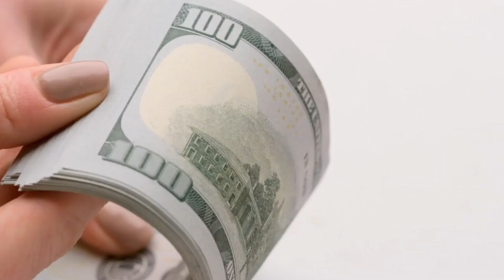رزق میں برکت کا عبقری عمل | Ubqari wazifa for wealth | Ubqari live dars today | ubqari wazaif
Karobar Main Barkat,Ghar Main Khushali,Rizq Ki Farawani Aisa Mujarib Wazefa Kay Matti Bhi Sona Ban Jaye

This is ubqari viral wazaif channel and this channel is about ubqari shorts
Tasbeeh Khana
Ubqari
 rizq ki farawani ka wazifa
rizq mein barkat
rizq mein barkat ka wazifa ubqari
karobar ki bandish kholne ka wazifa
naukri ki bandish ka tor
karobar main taraqi ka wazifa, karobar chalne ka wazifa, dukan kharidne ka wazifa
 sukoon ka wazifa, pareshani dur karne ki dua, wazifa for hajat